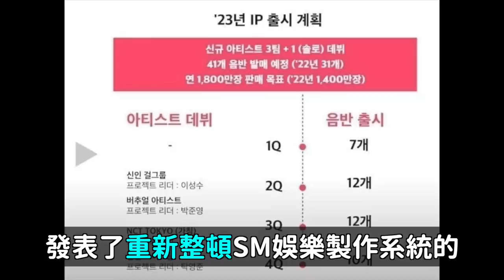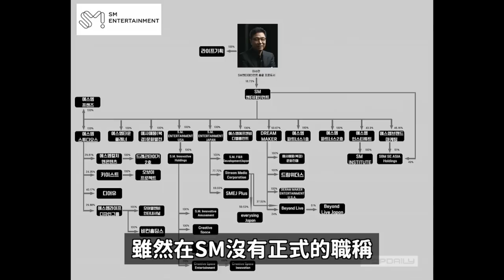防彈與EXO成為同事..HYBE聯手李秀滿收購SM娛樂的理由？KPOP史上重大事件！DenQ